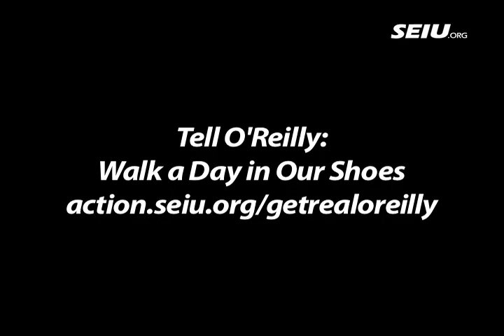Challenge to Bill O'Reilly: Walk a Day in Our Shoes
SEIU Members respond to a baseless attack from Bill O'Reilly by issuing a challenge for the "news" man to walk a day in the shoes of a union member.